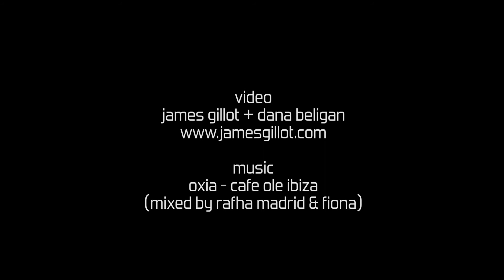kinky karnival @ earthcore 2015